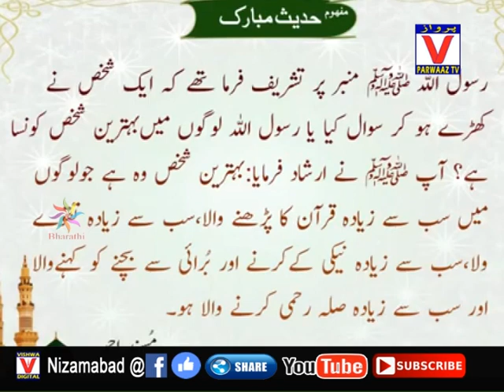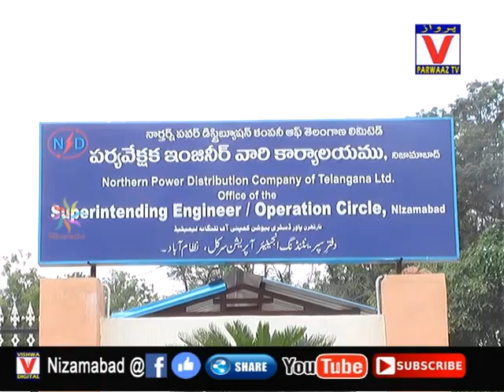31-07-19 Parwaaz News Nizamabad